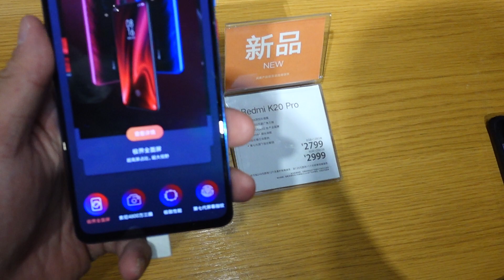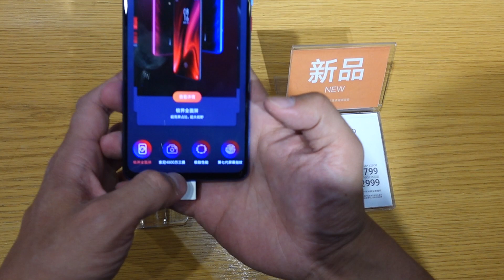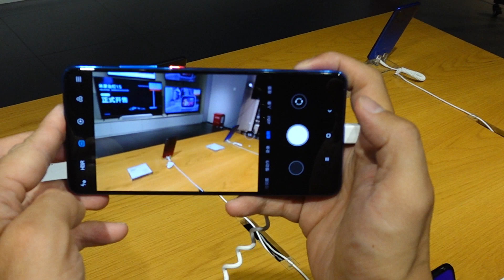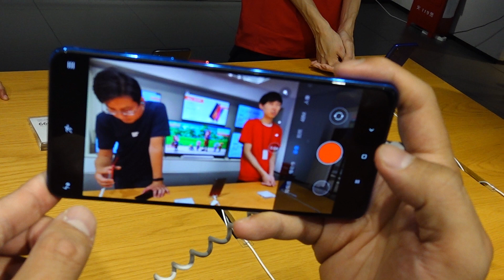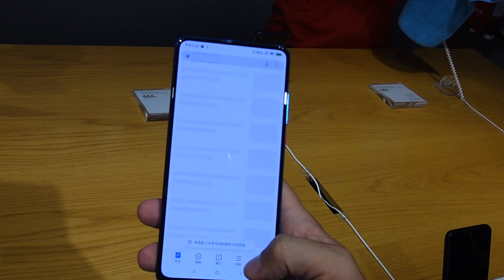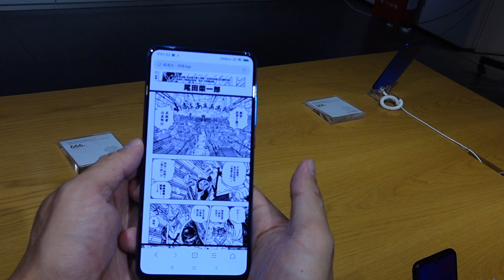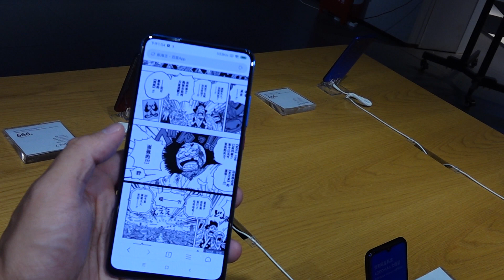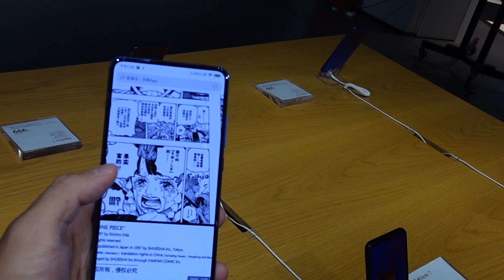REDMI K20 Pro 爆速実機ハンズオンレビュー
たった五万円にして現状最高スペックと噂されている機種です。